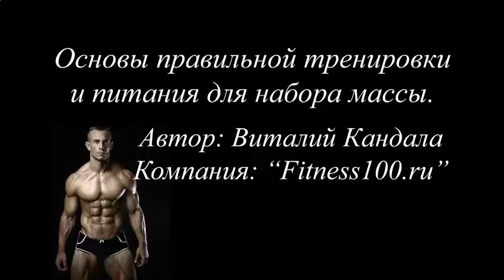ПЕПТИДЫ ДЛЯ РОСТА МЫШЦ